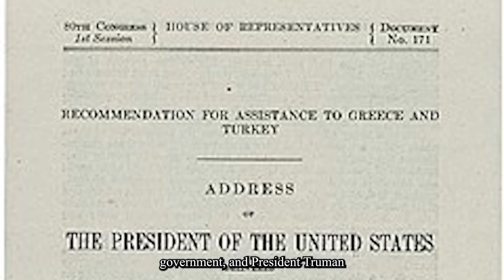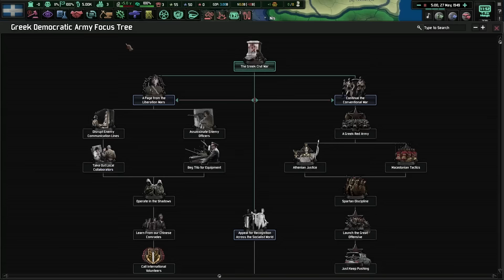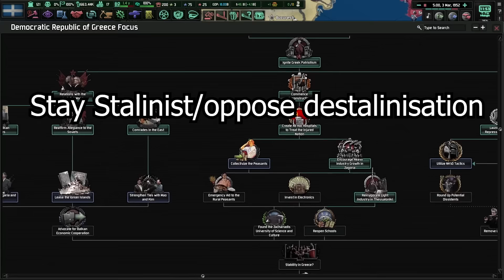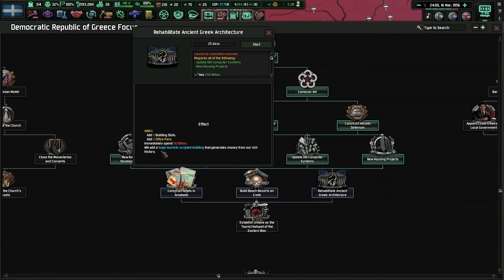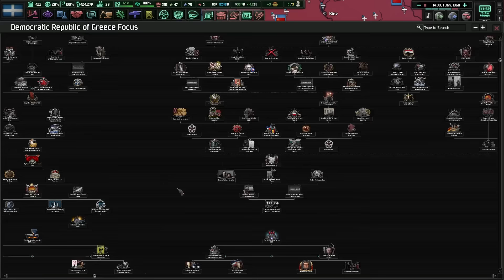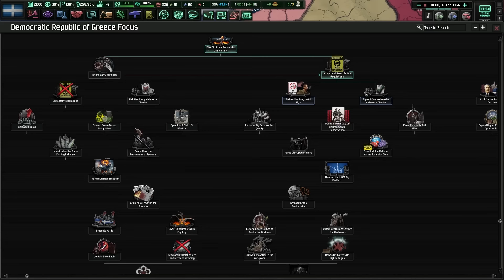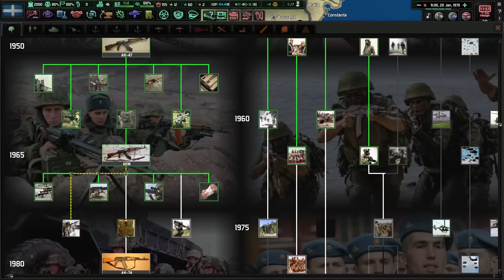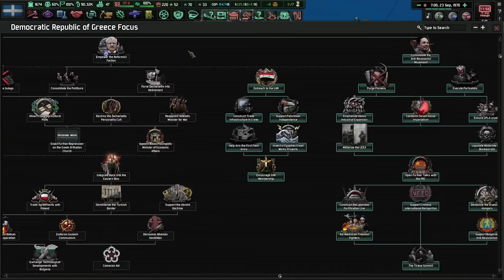I Spent 23 Years as STALINIST GREECE in the Cold War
I Spent 23 years as hardline communist Greece in CWIC, here's how it went...
We also learn about the Greek Civil War